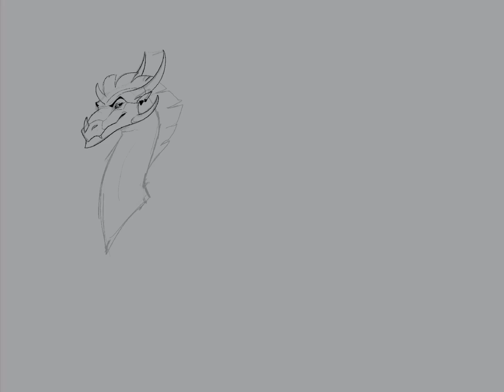Blister concept timelapse ! Made for AnimatedWings, with AnimatedWings style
Hey guys ! There is another timelapse ˆˆ